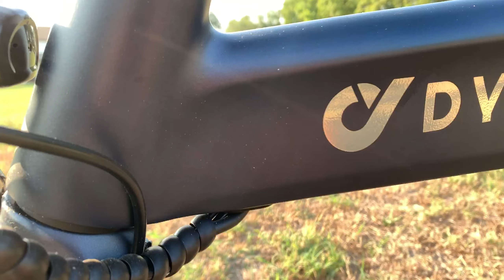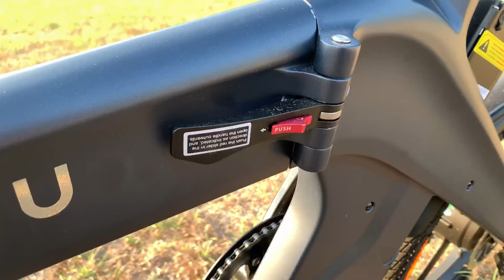DYU T1 : 20 pollici, PIEGHEVOLE, telaio in MAGNESIO, sensore di COPPIA... ma a che prezzo?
Utilizza il codice DYUZTE per acquistare la tua T1 a soli €749 (valido solo per i primi 5 acquisti)
Oppure acquista un altro modello DYU e approfitta di 100€ di accessori inclusi nel prezzo di acquisto 🤩

📺  I N   Q U E S T O   V I D E O  📺
Un design particolare e futuristico, un motore da 250w (legale) con sensore di coppia, un ottimo cambio e un buon impianto frenante. Queste, in brevissimo sono le caratteristiche salienti della T1 di casa DYU.
Una e-bike pieghevole da 20 pollici che tra i suoi pro può vantare anche un peso contenuto. Tutto questo però ha un prezzo e non è un prezzo basso.
Parliamone...